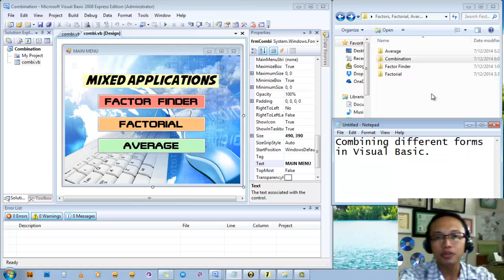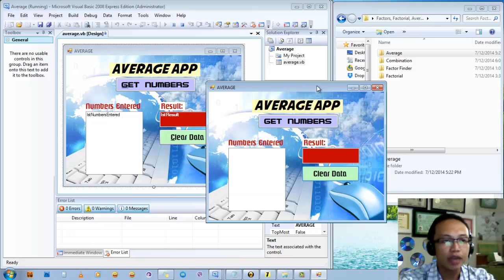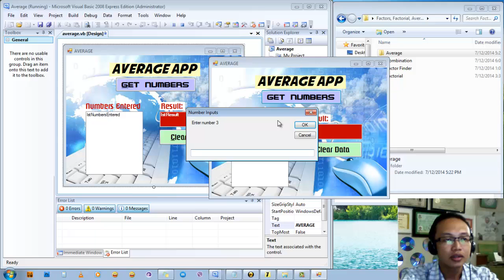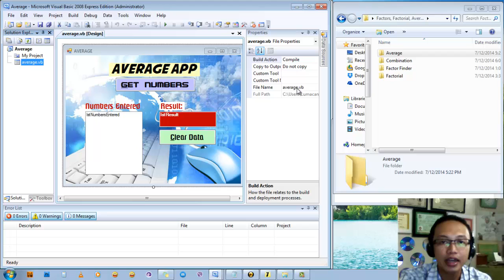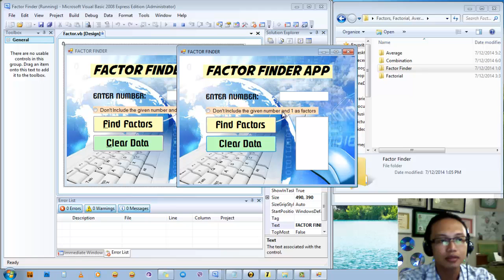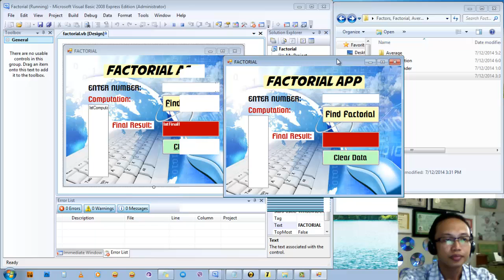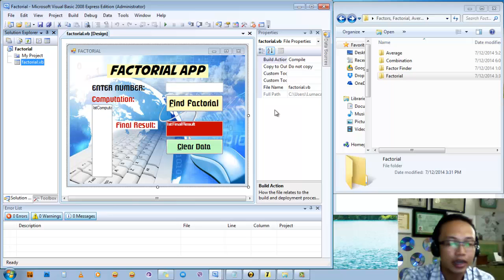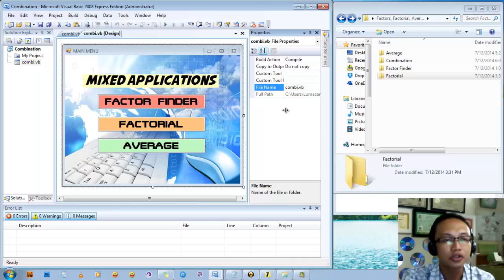Combining Forms in VB - Part 1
For my Informatics VB6 Class
Applications to combine: Factor Finder, Factorial, Average